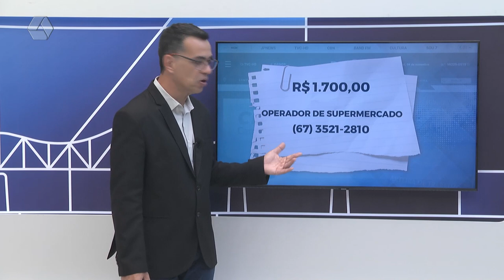TVC Emprego: confira as oportunidades de emprego para Três Lagoas